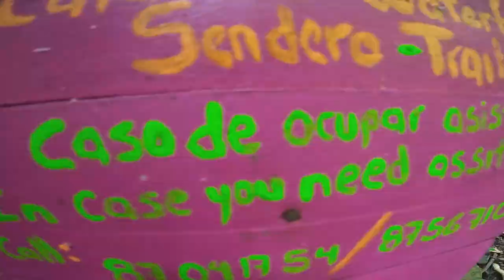Traveling To Waterfalls - Costa Rica - Catarata El Salto Gamalotillo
So this time we decided to drive an hour +/- from Jacó to this magical place with an easy hike, beautiful waterfalls and swimming ponds, surrounded by lashes jungle nature 🌴🍃

If you are in the area (Punta Arenas - Jacó) and looking for a comfortable place to feel nature and swim next to a waterfall, without having to hike/walk much - the first big pond and waterfall are a 200 meter walk from the parking, and if you are into walking in the jungle - there's a path going up with the water that gets you to more ponds and waterfalls up the stream.

And there's a small food track, toilet and a seating area right next to the first waterfall. The entrance is only 7,000 CRC per person 👌

Finally, we had the best time, after fixing the car once again (yes yes...) it was a great way to chill and open the weekend…